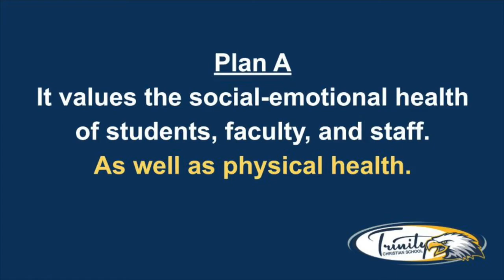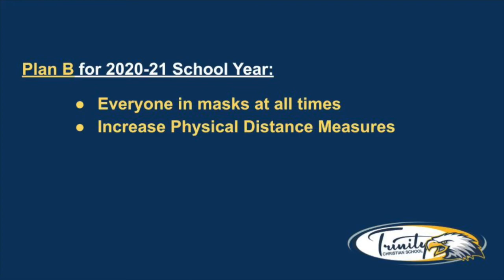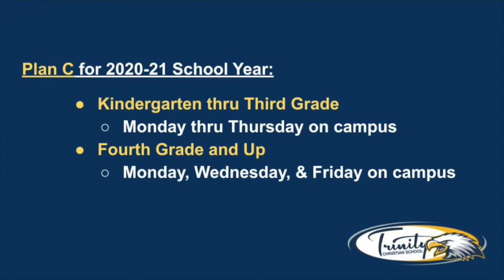Summer 2020 - Early July - TCS News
Trinity Christian School News
July 3, 2020
5225 Hillsdale Blvd., Sacramento, CA